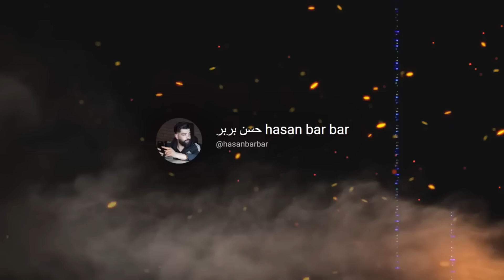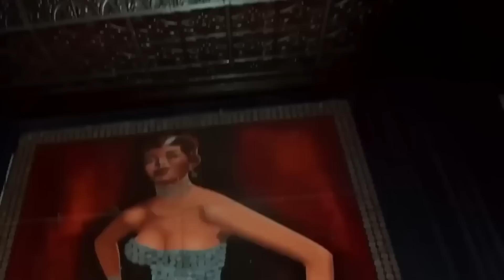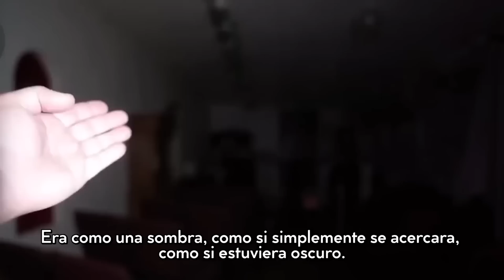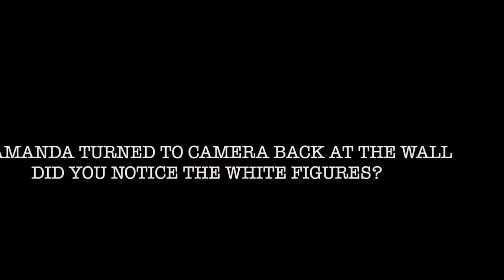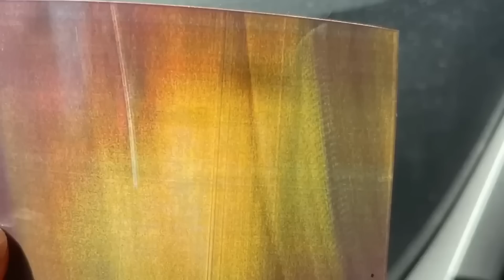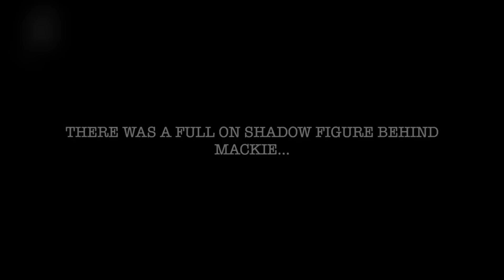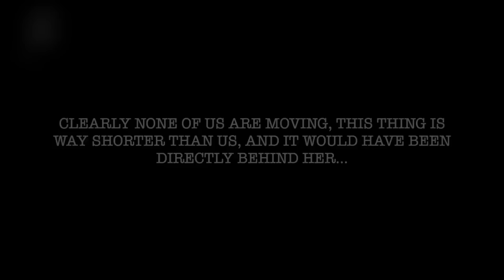Un Demonio me Atacó y Nunca Volví a Ser el Mismo | videos de TERROR REAL para NO Dormir